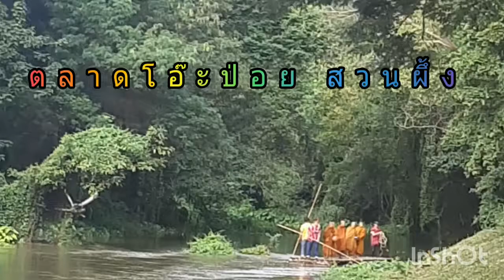ตักบาตรพระสงฆ์ตลาดโอ๊ะป่อย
เช้านี้ที่สวนผึ้ง ตลาดโอ๊ะป่อย มาตกบาตรพระสงฆ์ ล่องแพมาบินทบาตร ตอนเช้าท่ามกลางธรรมชาติติดริมแม่น้ำ ต.สวนผึ้ง จ.ราชบุรี